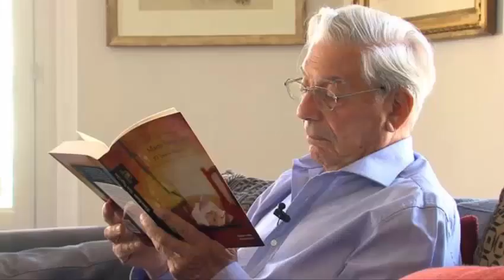Las Torres - Los Nosequién y los Nosecuantos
like si tu padre te dio una charla multinacional sobre el terrorismo después de ver esto.

comenta para otro vídeo, un saludo

Los nosequien y los nosecuanto

Letra:

Un terrorista, dos terroristas,
se valanceaban,
sobre una torre derrumbada.
Como veian que resistia,
fueron a llamar a un camarada.

un guerrillero emerretista,
un traficante en el huayaga,
se valanceaban,
Como veian que resistian,
fueron a llamar a alan garcia.

un guerrillero emerretista,
el bufalo aprista, agustin mantilla,
alan garcia y su compañia,
villanueva, se valanceaban,
fueron a llamar a abimael.

un guerrillero emerretista,
un traficante en el guayaga,
villanueva del Campo, me esta dando asco,
como chirinos soto con su cara de poto,
como cinco policias en la esquina de larco,
vendiendole rifas a los mas sampados,
y con total corrupcion hay en todos lados,
por cinco lucas me compro un diputado,
un juez, un fiscal,
un par de abogados,
un arquitecto , un suprefecto,
un novelista, un par de periodistas
un arzobispo, un cardenal,
una virgen q' llora y una virgen de verdad,
y quiza va fujimori.
(si no hay solucion, la huelga continua,
si no hay solucion)
nadie fue a llamar a un electricista